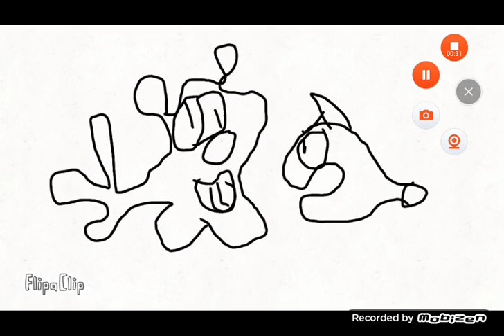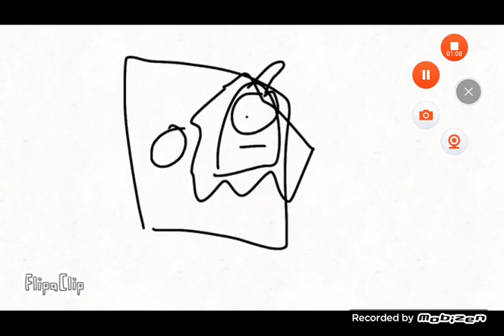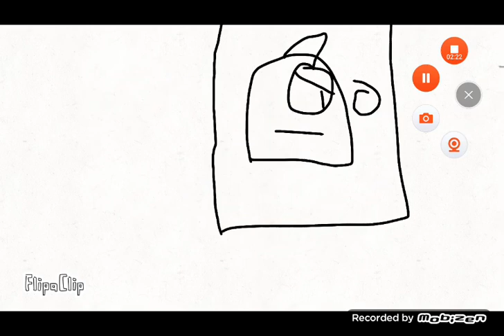shark puppet screaming compilation animated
حجاتي:محمد_الجزء8_mohammed